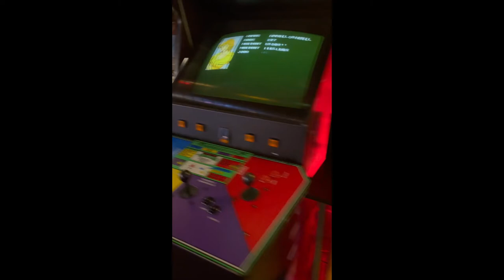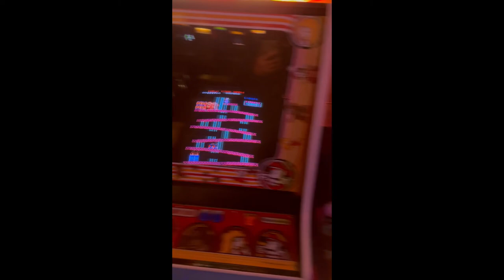Mr Nasty Blasty at the ARCADE !! Bringing back childhood memories !!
🛑 LIVE STREAM EVERYDAY FROM 14:00 TO 16:00 LONDON TIME 🛑

🛑 Hi Everyone!!! my name is Murilo 🛑

I have been playing video games since the Atari era, haven’t stopped since then, I have owned every console I could fit in my room.
Mum said I was so passionate about it because I was a teenager.
She was wrong, decades went on and I am still here.
I currently cover Call of Duty Modern Warfare, Call of Duty Black Ops Cold War and Battlefield series on my channels.
I upload my videos with a fun and entertaining narrative explaining of all my moves and tactics with the hope to inspire and help other players, therefore I would love to watch your stream too, to share different experiences of these amazing games.

Battlenet: NastyBlasty#2250